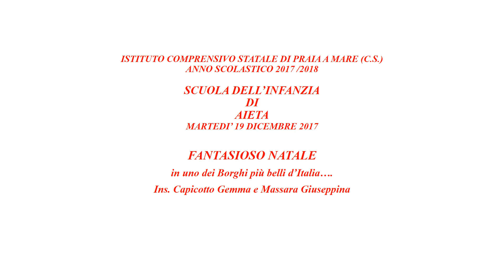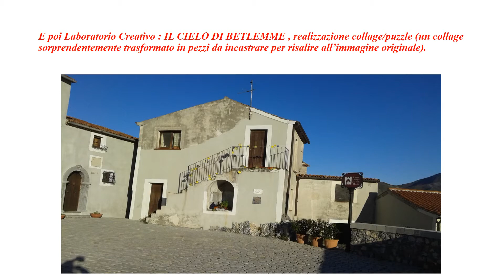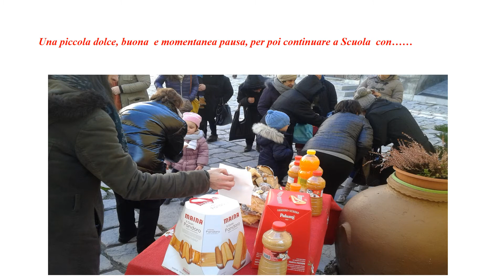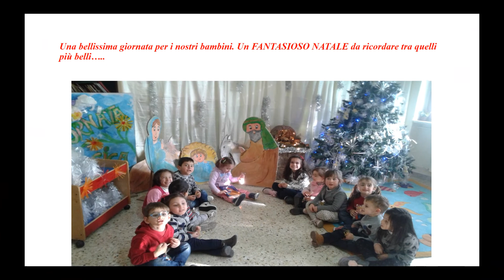FANTASIOSO NATALE... in uno dei Borghi più belli d'Italia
Istituto Comprensivo Praia a Mare
Scuola dell'infanzia di Ajeta